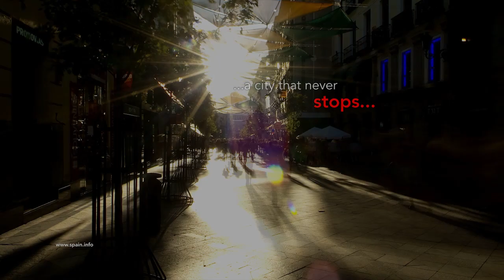STS - MADRID 1'.mp4